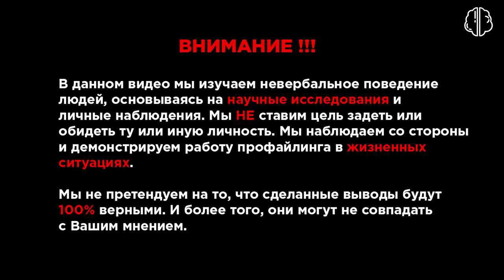Анализ поведения Оксимирона и других участников Версуса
Многим был интересен анализ версуса Оксимирона и Гнойного. Но я решил рассмотреть поведение участников подобных рэп-батлов в целом, какую тактику они используют чтобы подавить настрой соперника. Аналогичные ситуации могут происходить с Вами в жизни, поэтому надеюсь вам будет полезен этот материал.

Хочешь научиться читать людей по лицу? Проходи курс